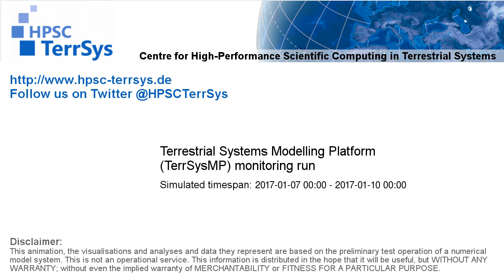TerrSysMP monitoring run 2017-01-07 - water table depth change - Europe (72h)